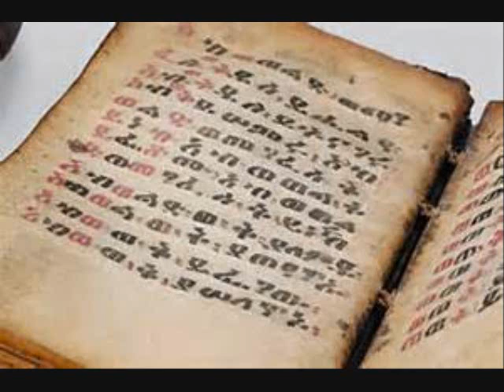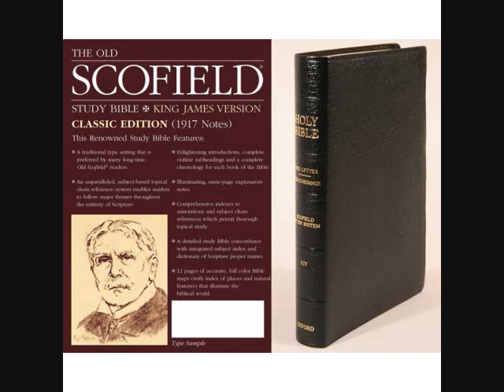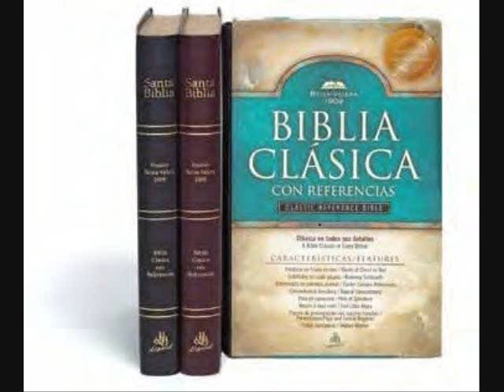Ethiopia shall postrate before HIM-ReinaValera Version (them that dwell in the wilderness)KJV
Psalm 72 Haile Sellassie I Bible(Book of the 7 Seals) verse 9 agrees with Spanish Reina Valera Version Bible, while King James Version Bible says "they that dwell in the wilderness shall bow before HIM and HIS enemies shall lick the dust" when it should instead say Ethiopia!